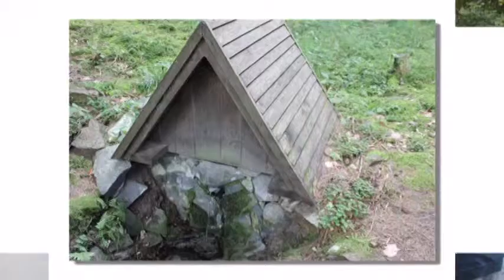10.09.15 Z Týna do Purkarce.mpg